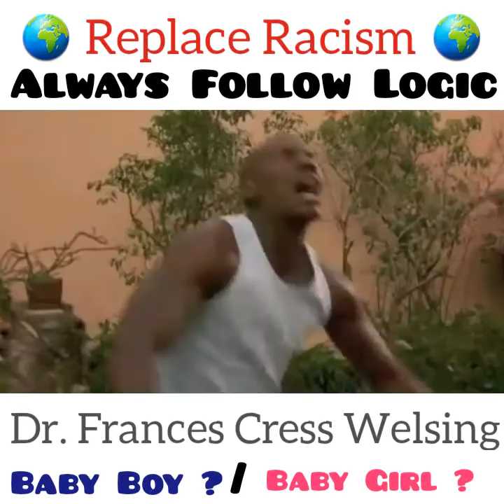Dr. Frances Cress Welsing / Baby Boy? Baby Girl?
Replace Racism